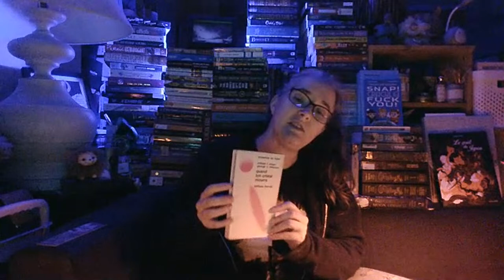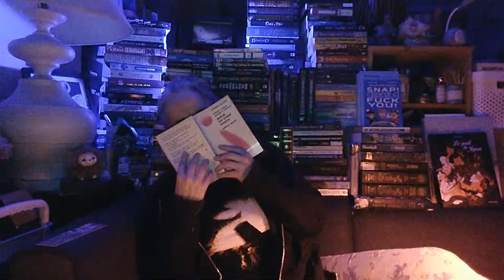LA LECTURE DU SOIR : L'âge de cristal - 01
"Quand ton cristal mourra" - 1967
L'âge de cristal tome 1 sur 3
William Francis Nolan
George Clayton Johnson
Claude Saunier (Traducteur)

Résumé :
Ce sont deux « vieux » de vingt-et-un ans, deux vieux qui n'ont plus que quelques heures à vivre et qui essaient d'échapper à la mort obligatoire.
Dans la paume de leurs mains clignote un cristal radio-actif. Et ce clignotement sonne le glas pour les deux fugitifs : dans quelques heures leur cristal deviendra noir et la police spéciale sera alertée...
Car dans cette société de l'an 2116 tous les citoyens ayant atteint leur majorité doivent se livrer au « Profond Sommeil ».
Une satire virulente d'un certain culte de la jeunesse, par deux nouveaux auteurs américains de science-fiction.